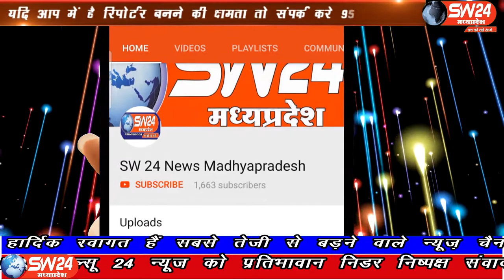SW 24 News Madhyapradesh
खरगोन बड़वानी सांसद गजेन्द्र पटेल ने सेगांव में किन्नर शबनम नूरजहां को पीएम आवास योजनान्तर्गत बनने वाले आवास में गृह प्रवेश कराया। सेगांव से संजय जायसवाल की रिपोर्ट